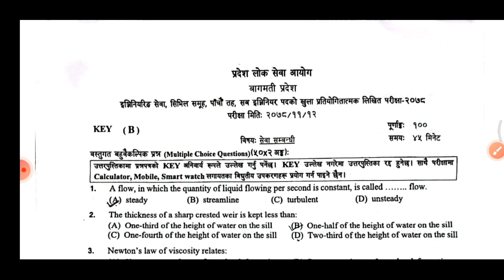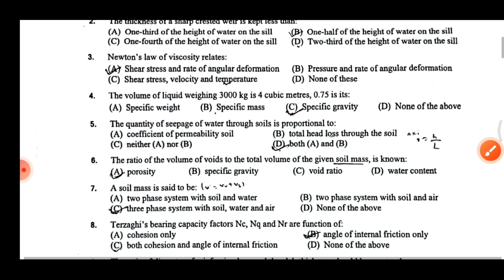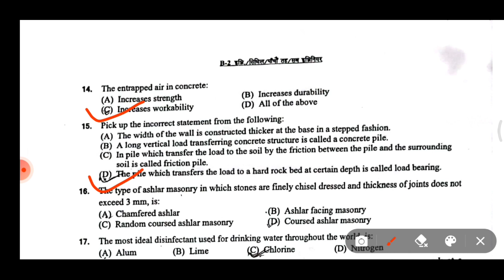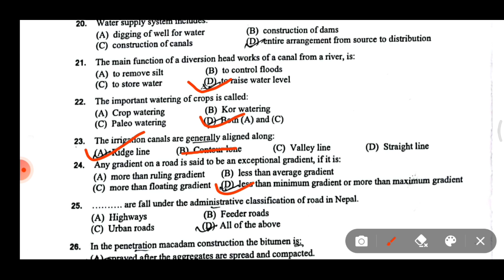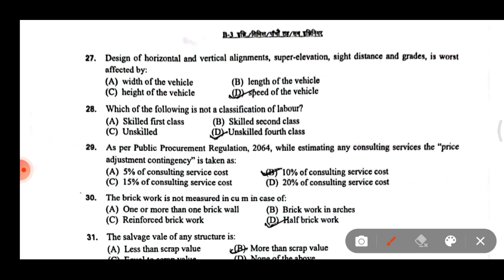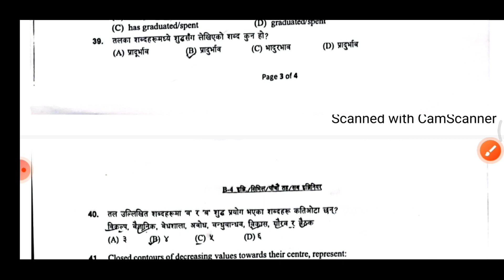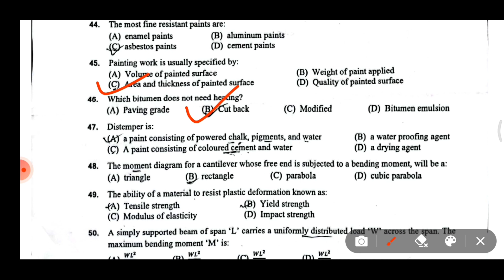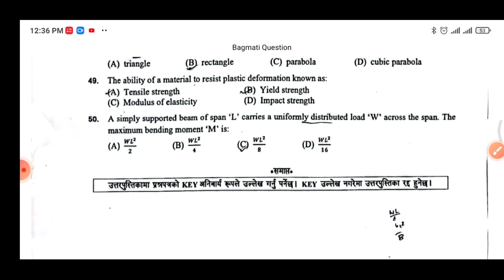Bagmati Province Loksewa Question! Sub-Engineer!2078-11-12!बागमती प्रदेश लोकसेवा परीक्षा सबइन्जिनियर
All questions of civil sub engineer